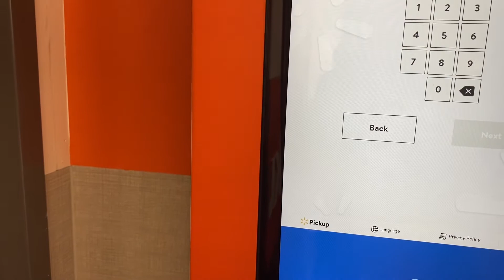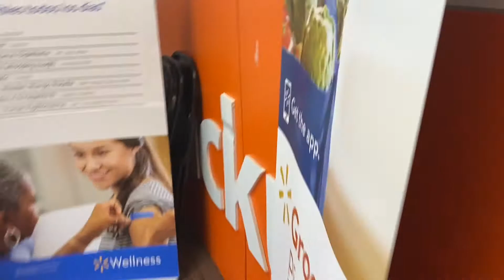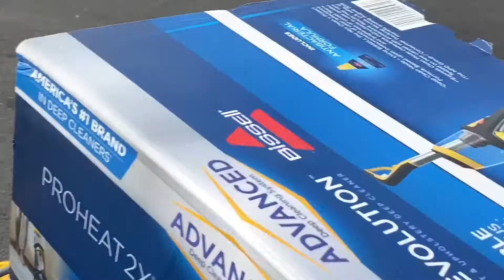CONFESSION | WHY I CAN’T DO VLOGTOBER | DOORDASH ADVICE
Just a dayinmylife where I show you one of my many ways of earning income. Great advice is included. You’re welcome! 😘